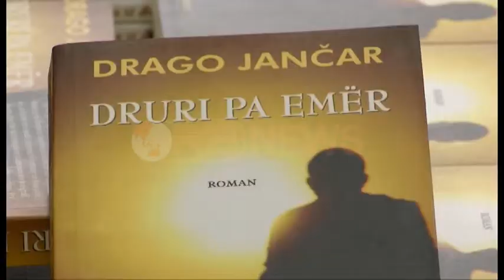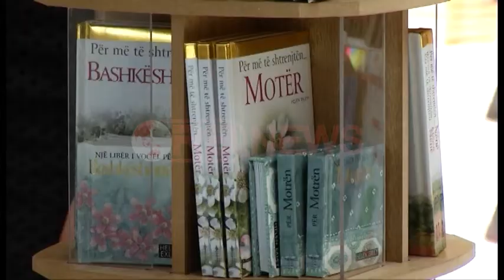Panairi i librit, në ditën e dytë interesi i vizitorëve shumë i ulët- Ora News- Lajmi i fundit-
‘Bolero’ i autorit Ardian Vehbiu është quajtur një aventurë narrative. Një libër i përbërë nga ese të cilat janë të ndërtuara me një ironi të thellë në lidhje me cështje të cilat përbëjnë interes për shoqërinë: Ndërsa “Druri pa emër” vjen nën logon e shtëpisë botuese Toena. Libri i autorit sllovak ngjason me realitetin shqiptar pasi flet për periudhën e totalitarizmit.
Në ditën e dytë të panairit vizitorët janë të paktë. Ata shprehen se numri i vogël i titujve të rinj dhe sigurisht paratë janë faktorët kryesorë të numrit të ulët.
Edhe botuesit shprehin rezerva për panairin. Sipas tyre mungesa e promovimit është dhe arsyeja përse ky numër vizitorësh është i vogël.
Megjithatë botuesit mbeten me shpresën se numri i vitorëve në ditët në vijim do të rritet.